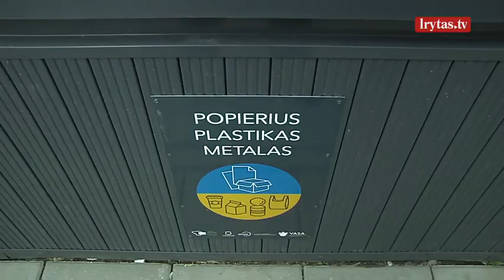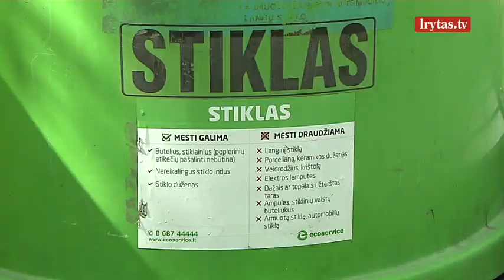Perpildyti rūšiuotų atliekų konteineriai kelia pasipiktinimą: tikimasi įstatymo pataisos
Perpildyti rūšiuotų atliekų konteineriai kelia gyventojų pasipiktinimą. Žmonės rašo skundus savivaldybėms, o šios teisinasi nieko negalinčios padaryti. Vienur trūksta konteinerių, kitur - privažiavimai prie jų užstatyti automobiliais. Tikimasi, kad įvesti tvarką padės Seime svarstoma įstatymo pataisa.